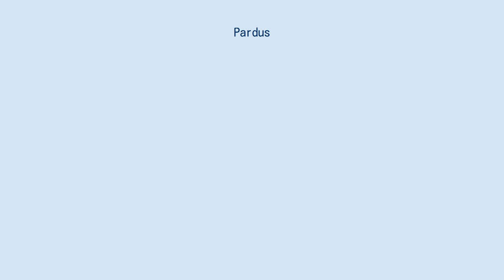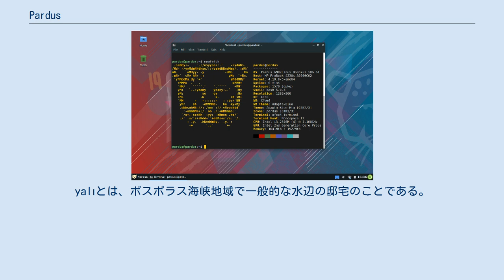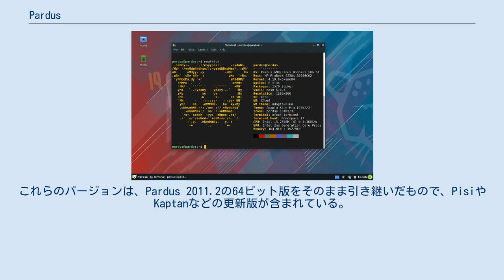Pardus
Pardusとは、トルコ政府からの支援を受けて開発されているLinuxディストリビューションである。
Pardusはトルコ政府機関での利用などのオフィス関連作業に主な焦点を合わせているにもかかわらず、複数の言語で出荷されている。
Pardusは使い易く無料で利用できるため、世界中で多くのコミュニティを生み出している。
 Pardusはトルコ科学技術研究会議 (TÜBİTAK) の一部門であるトルコ国立電子工学・暗号学研究所 (UEKAE) によって開始された。
 Pardusの最初のLive CDバージョンはGentoo Linuxのフォークであったが、現在のバージョンはDebianのフォークである。
 PiSi（[ˈpiːsiː]; Packages Installed Successfully as Intended; トルコ語で「子猫」を意味する言葉でもあり、ヒョウの種名であるpardusに由来する本ディストリビューション名の駄洒落を意図している）はPardus用に開発されたパッケージ管理システムである。
PiSiはPardusの初期バージョンでは使用されていたが、プロジェクトがDebianベースに移行するとAPTが選ばれたため放棄された。
2011年9月19日にリリースされたPardus 2011.2は、PiSiを使用した最後のPardusリリースとなった。
 PiSiは様々なパッケージ、ライブラリ、COMARタスクの依存関係を保存して処理する。
PiSiの機能には以下のようなものがあった： PiSiパッケージ管理機能を搭載した旧式Pardusのコミュニティフォークが存在し、それはPiSi Linuxと呼ばれている。
PiSi Linuxの最新の安定版は1.2、最新の開発版は2.0 Beta 2となっている。
 ローリングリリースのLinuxディストリビューションであるSolusのパッケージ管理システムであるeopkgは、PiSiをベースにして派生している。
 YALI (Yet Another Linux Installer) はユーザーが最初に遭遇するPardusソフトウェアである。
基本的にはハードウェアを認識して、インストールメディア（CDなど）からPardusソフトウェアをユーザーが選択したハードディスクパーティションへとインストールする。
YALIはディスクに見つかったNTFSパーティションのリサイズを処理することができる。
yalıとは、ボスポラス海峡地域で一般的な水辺の邸宅のことである。
 このプロジェクトはDebianベースへの移行から停止され、使用されていない。
 KAPTANは最初の起動時に起動するデスクトップグリーターである。
デスクトップのテーマ、マウス、キーボード、言語の設定、日付と時刻、KDEメニュー、壁紙、パッケージマネージャの設定、smolt、デスクトップの数を変更することができる。
kaptanとはトルコ語で「隊長」を意味する言葉である。
 DistroWatchの作成者であるLadislav Bodnarは、2006年のLinux/*nix総括において、Pardusは「ユニークなパッケージ管理のアイデア、革新的な起動シーケンス、一般的なデスクトップの洗練」により、その年で最も感銘を受けたディストロの一つであると記した。
 Linux User & Developerの著者であるDmitri Popovは、Pardus 2011 Betaレビューの表題を、「今年最もエキサイティングなディストロ」にした。
 DebianベースのPardus Community Editionが2013年4月12日にリリースされた。
 Pisi LinuxとPardus-Ankaプロジェクトは、PİSベースのPardusからフォークされた。
その有志達は、PİSİやその他のPardus独自機能を独自で継続することを目指している。
 Pisi Linuxは2つの新バージョンをリリースした。
これらのバージョンは、Pardus 2011.2の64ビット版をそのまま引き継いだもので、PisiやKaptanなどの更新版が含まれている。